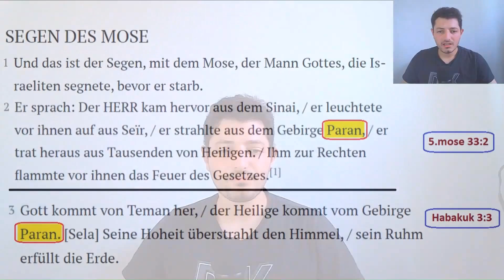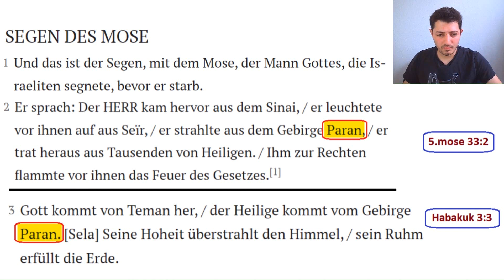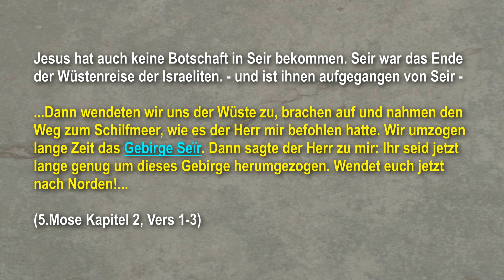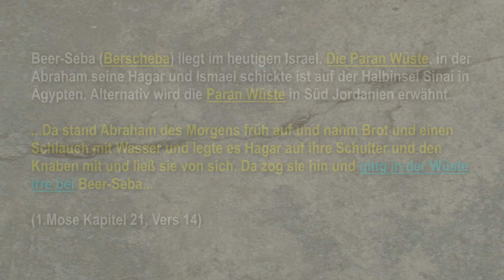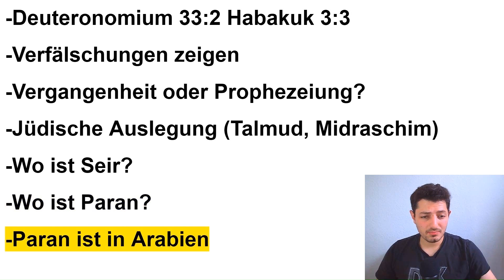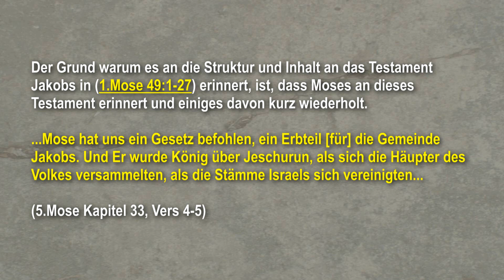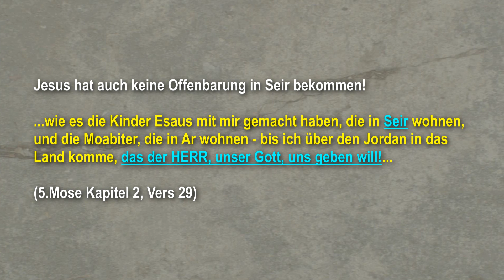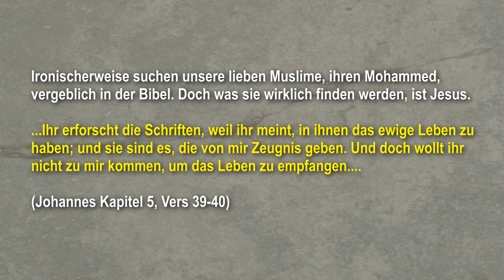5.Mose 33:2 - Sinai - Seir - Paran - Wird nicht Mohammed und Koran prophezeit! Exodusroute - Jesus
5.MOSE 33:2 - MOHAMMED & KORAN? Dies ist ein Antwort-Video auf den islamischen Apologeten "Muhammad" der behauptet, dass Mohammed und der Koran in der (5.Mose 33:2) prophezeit wird. § 51 UrhG Zitate

RE: Die Bibel prophezeit den Koran | 5.mose 33:2 | Habakuk 3:3

So unterstützt ihr JesusTV +++ Danke! +++